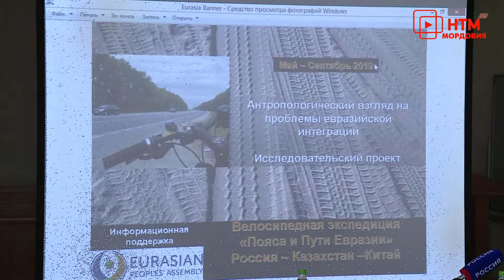Экспедиция по маршруту Москва-Пекин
В далекий путь на велосипеде от Москвы до Пекина отправился докторант института этнологии и антропологии российской академии наук Максим Михалёв. Первая остановка - Саранск. О том, что его вдохновило на столь экстремальное путешествие, расскажем далее.